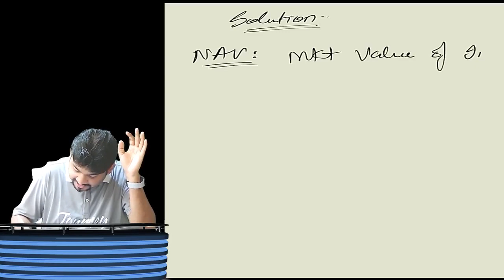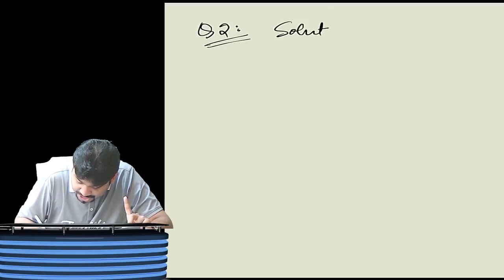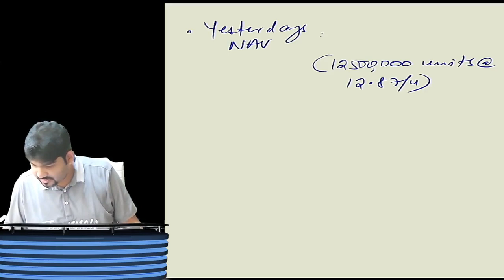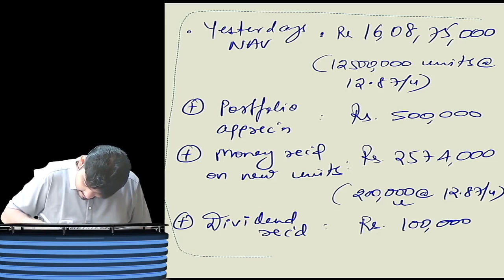CA FINAL AFM | MUTUAL FUND | DAY 4 PART 2 | MAY&NOV 24 | CA SANKALP KANSTIYA